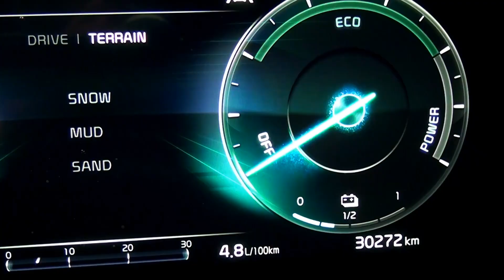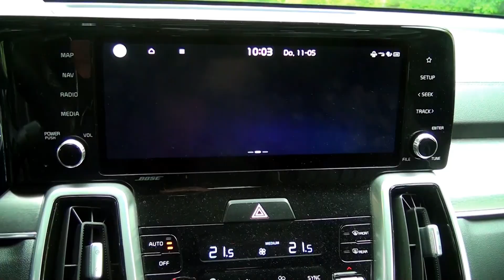KIA Sorento 2022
Im Test der neue KIA SORENTO als PHEV. Als das Modell 2002 auf den Markt kam, wurde er verspottet als "M-Klasse für Arme". Heute ist er ein ausgezeichnetes Auto, denn er hat reichlich Auszeichnungen, Preise und 1. Plätze gesammelt.